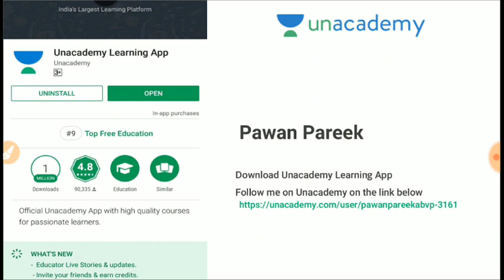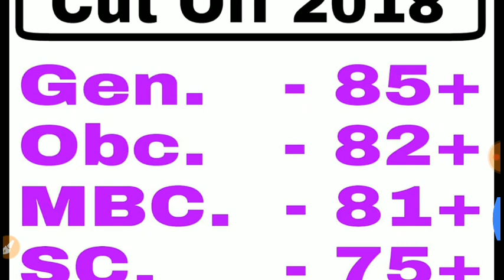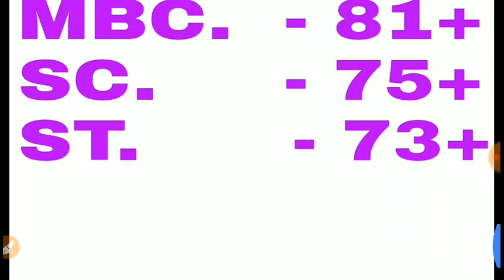Rajasthan High Court 4th Class Cut off 2018 // Rajasthan High Court Cut Off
Rajasthan High Court 4th Class Cut off 2018